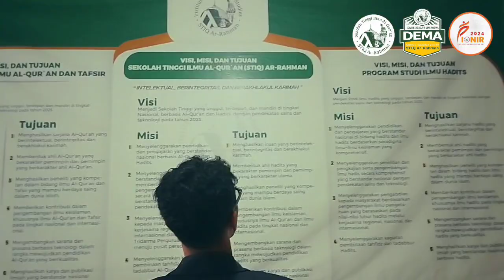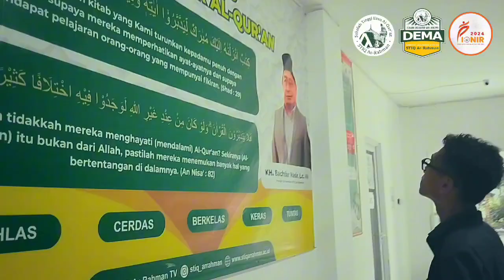[ KAMPUS TADABBUR QUR'AN ] - STIQ Ar-Rahman - Juara 1 Lomba Video Internal KAMPUS